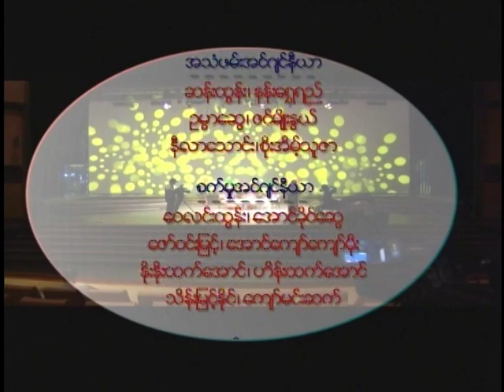စာပေနှင့်အနုပညာမူပိုင်ခွင့်အကြောင်း သိကောင်းစရာများ အပိုင်း(၂)